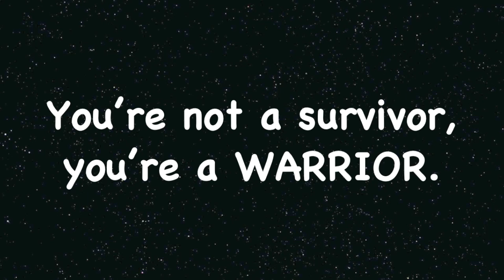Tabata Song - The Warrior (Scandal feat. Patty Smyth)